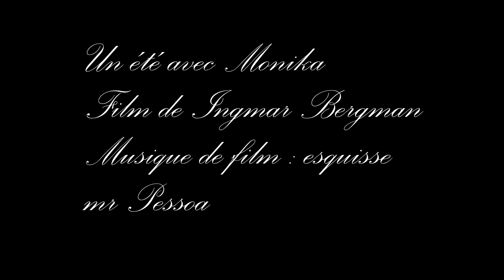Un été avec Monika - Esquisse de musique de film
Improvisation sur le vif devant le film de Ingmar Bergman, avec Harriet Andersson et Lars Ekborg, photographie de Gunnar Fischer, 1953. Encore une musique à la guitare, plutôt que la musique originale pour cordes et trémolos. En attendant la version définitive, voici ce patchwork de fausses notes et de bossa...